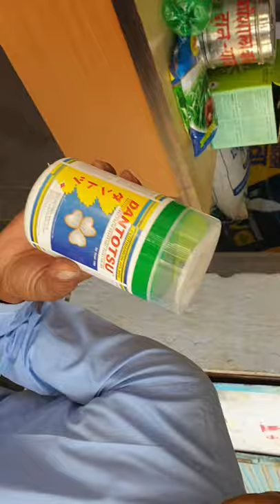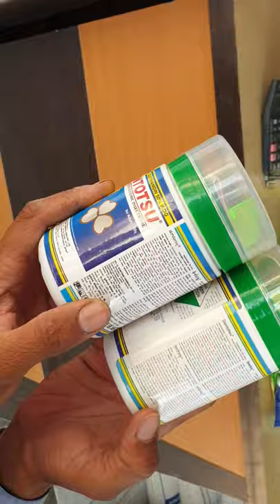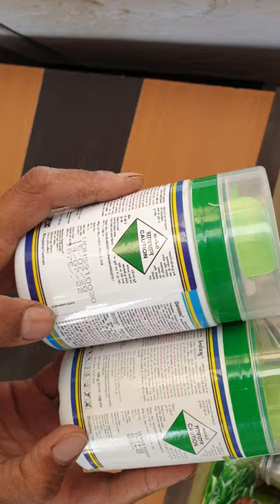DANTOTSU original or duplicate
Dantotsu ke bare me jankari di gai h ki hum original or duplicate ke bare me kese jaan sakte h
Mujhe viswas h ki aap is jankari se santust hoge